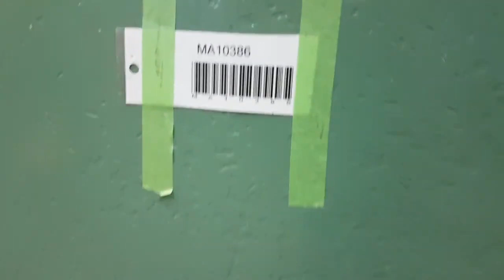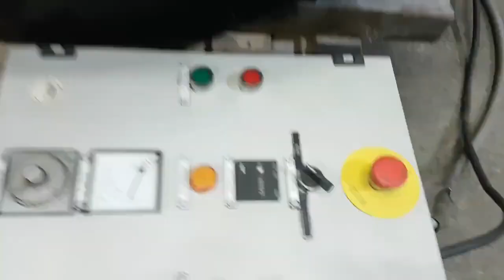ID 29839 Rundvibrator CETEMA Typ TM 500A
-Rundvibrator: mitSchallschutzhaube, kleiner Abwasseranlage mit Sprüheinrichtung
-Hersteller: CETEMA, Rundvibrator Typ TM 500A
-Arbeitsbehälter: elastisch gelagert
-Gesamtvolumen: 500 Liter
-Außendurchmesser: 1450 mm
-Arbeitsbeckenbreite: 430 mm
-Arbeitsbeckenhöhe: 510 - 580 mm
-Maschine für: Entgraten, Polieren, Kanten verrunden
-Abmessungen Maschine: 1570/1430/H1140 mm
-Abmessungen Abwasseranlage: 1010/520/510 mm
-Gewicht ges.: 1450 kg